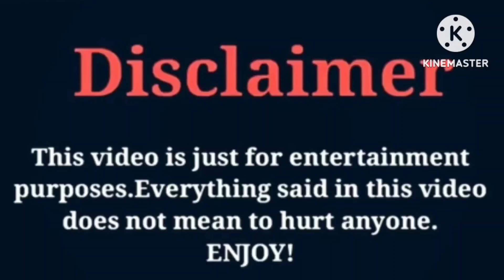CJ SO COOL VS Kai Cenat | Lifestyle | Comparison | Interesting Facts